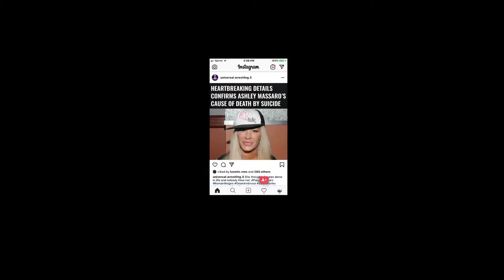“THE CONTROVERSIAL” DEMON JOE SHOW EP1